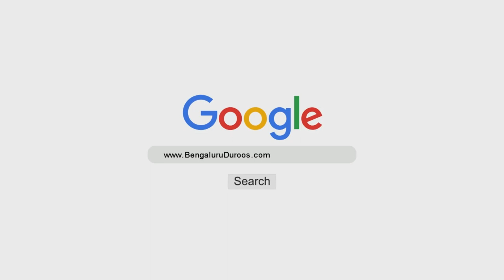Sharh of Kitaab ut-Tauheed (Ch 24) | Shaykh Muhammad Bin Ramzaan Al-Haajiri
Topic: Chapter 24 - Jaadu Ka Bayaan

Speaker: Shaykh Muhammad Bin Ramzaan Al-Haajiri

٠٠٠٠٠٠٠٠٠٠٠٠٠٠٠٠٠٠٠٠٠٠٠٠٠٠٠٠٠٠٠٠٠٠٠٠٠٠٠٠